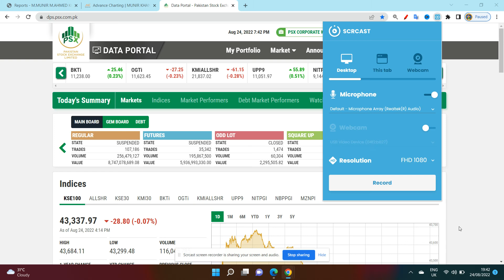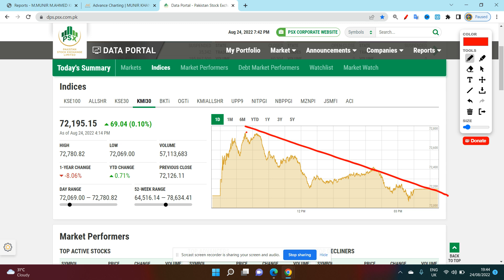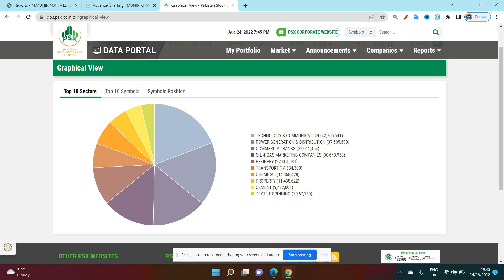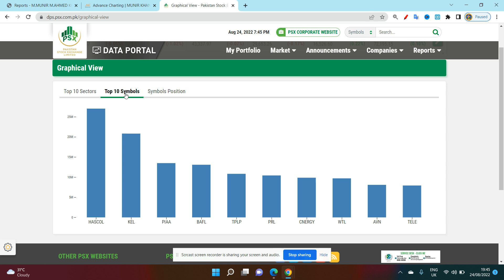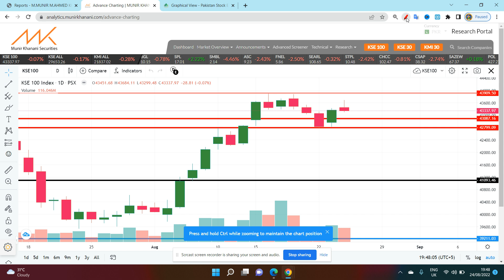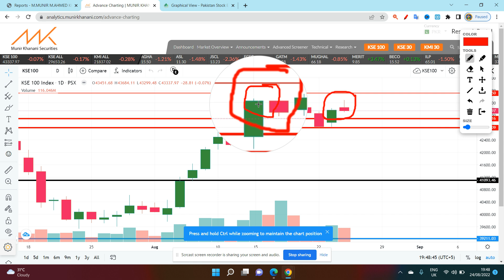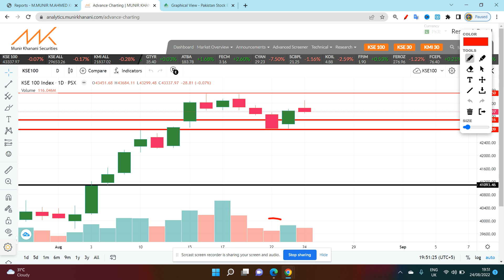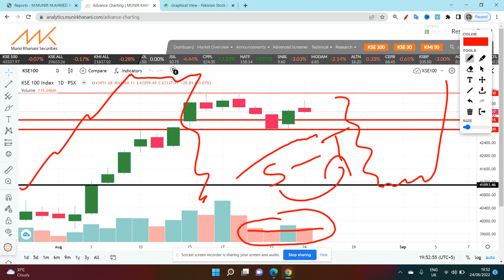PSX | Pakistan stock market analysis| How will the market be tomorrow ?